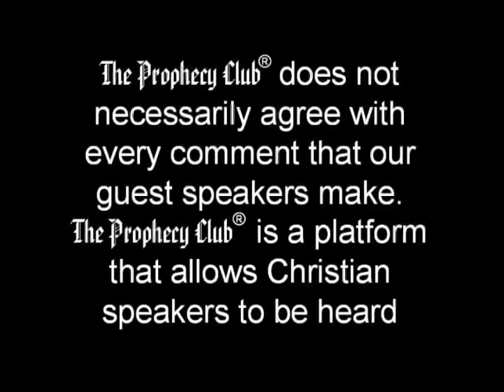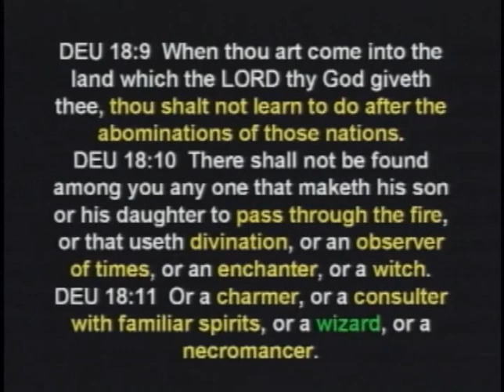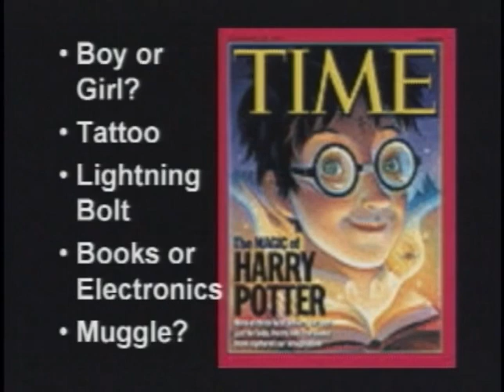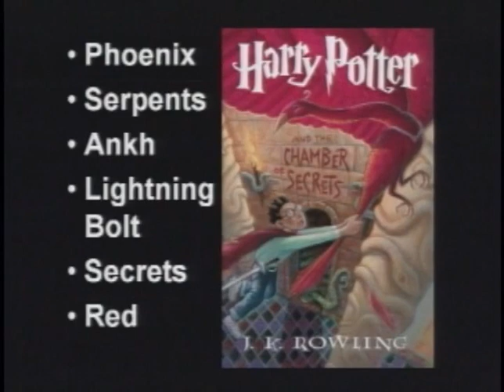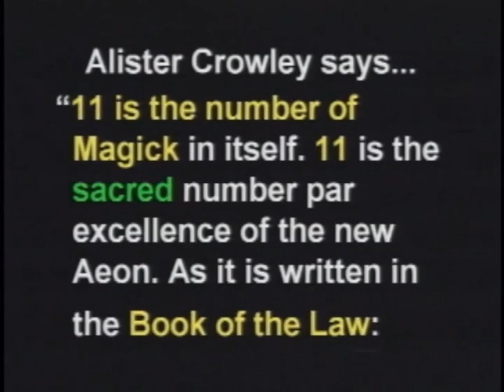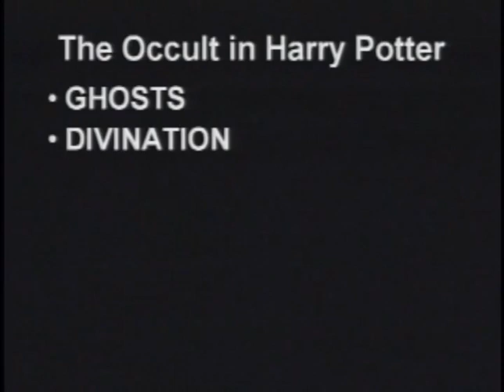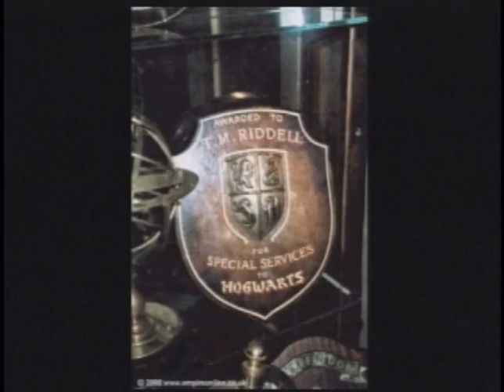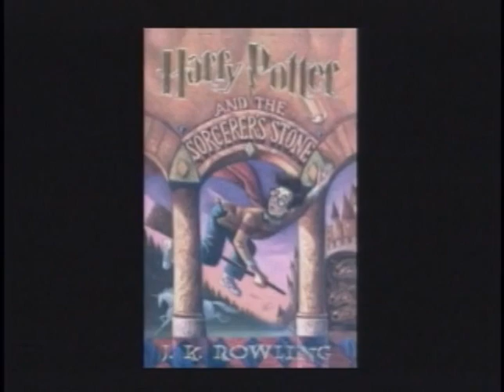Under the Spell of Harry Potter - Stephen Dollins - The Prophecy Club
"Stephen Dollinsis an ex-Satanist High Priest saved by the blood of Jesus. He is known for his first video, “The Occult in Your Living Room” in which he exposed the subtle devices Satan uses to slip evil under the noses, or better put into the homes of uninformed Christians.
Now Stephen exposes the latest device of the devil-“Harry Potter”. Once again the average Christian does not recognize the evil in Harry Potter. Harry Potter is being taught not only in public and private schools, but in some CHURCHES! Knowing evil and exposing it is the best way to avoid it."